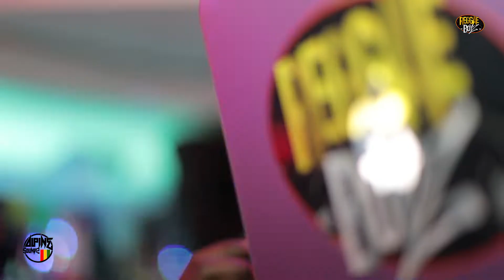NYERIMAICA EPISODE THREE